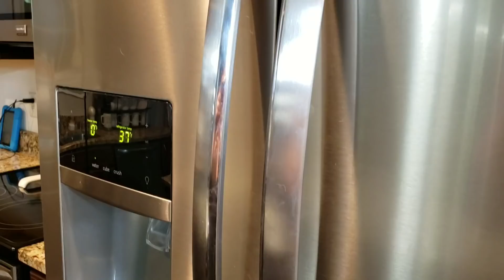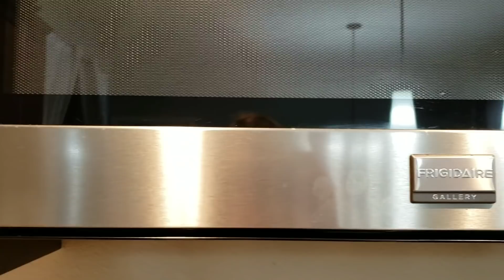🔴 New! AFTER DARK CLEAN WITH ME! LIVING WITH CAMBRIEA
NEW NIGHT TIME CLEANING | AFTER DARK CLEAN WITH ME 2020 | WHOLE HOUSE CLEANING

Amazon Store